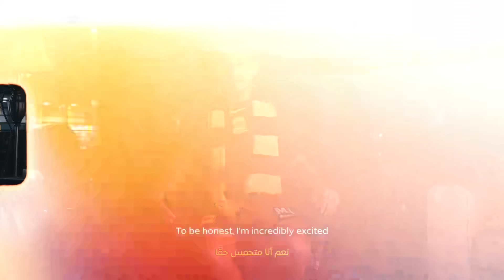🗣️ حديث مارسيلو غاياردو الاول عبر المركز الاعلامي | 🗣️ The first statement of Marcelo Gallardo